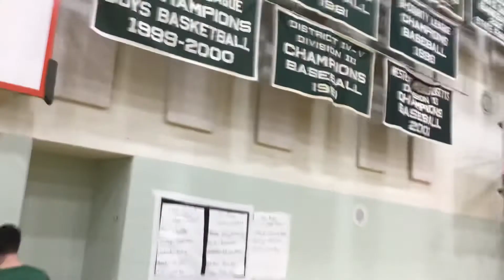Southwick Boys Varsity Volleyball v Ware 4/27/22